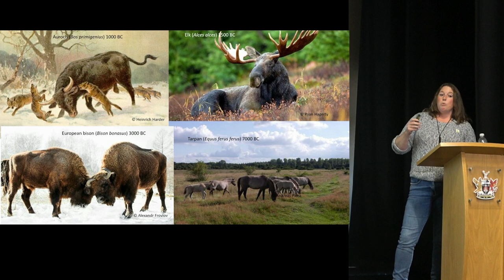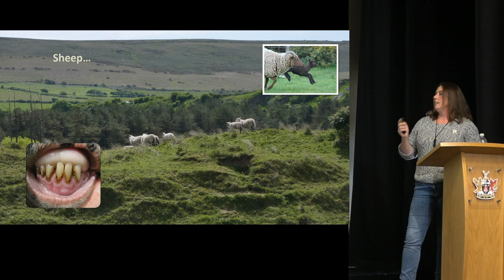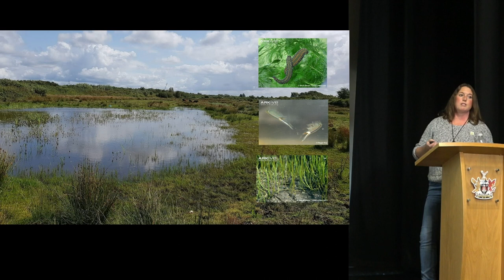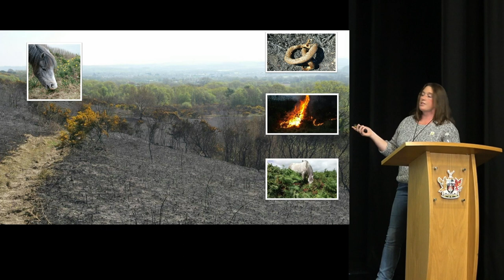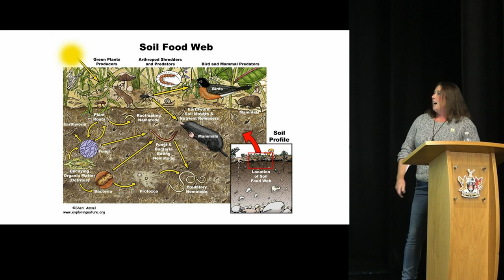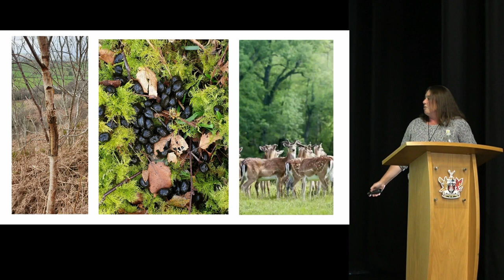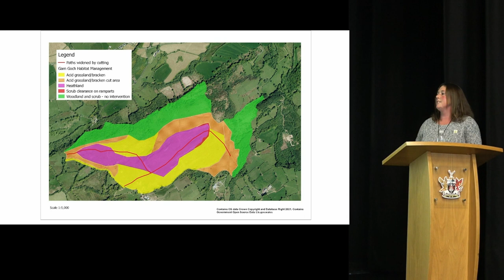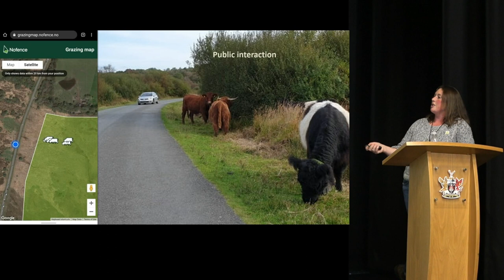Conservation Grazing and Heritage Management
Emma Douglas, a conservation grazing consultant and farmer from the Gower Peninsula worked for
PONT (Pori Natur a Threftadaeth), Wales’s conservation grazing organisation for twelve years.
Conservation grazing is grazing with livestock to achieve outcomes for
biodiversity, landscape and heritage.

Emma farms with her family on the beautiful Gower Peninsula, south Wales. They keep a pedigree suckler herd of Welsh Black and Dexter cattle which they use to manage traditional hay meadows and nature rich land. She is passionate about conservation grazing and the role that livestock play in the ecosystem. The beef from their native breed cattle is sold locally to customers who seek 100% pasture fed beef for its ethical credentials and nutritional benefits. She works part time as a regional facilitator for Wales for Pasture for Life and is a steering group member of the Nature Friendly
Farming Network (Cymru) and works as a consultant advising on conservation grazing.

Emma’s session will focus on work caried out on Garn Goch Common, Bethlehem in the west of Bannau Brycheiniog to reintroduce grazing in conjunction with the BBNP and the Garn Goch Commoners Association, for the benefit of biodiversity, fire risk and vegetation management around
the largest hillforts in Southern Wales (Y Gaer Fach and Y Gaer Fawr). It will cover the challenges, considerations and benefits of grazing for heritage management and nature recovery.